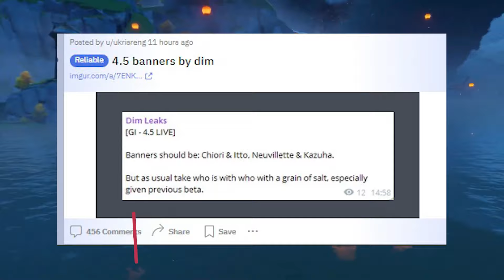¡NO vas a CREER ESTO! POR PRIMERA VEZ en la HISTORIA! HOYOVERSO hace ESTO en la 4.5 - Genshin Impact